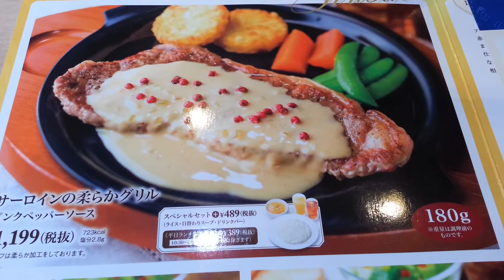ガスト サーロインの柔らかグリル gusto beef-grill-fair ピンクペッパーソース別添え